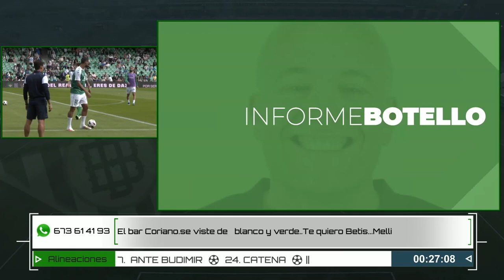INFORME BOTELLO MALLORCA